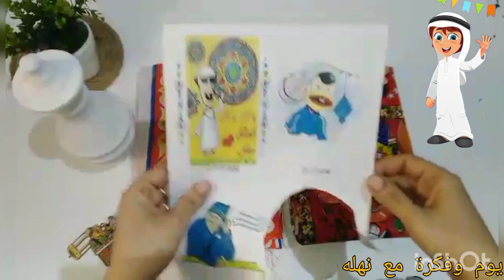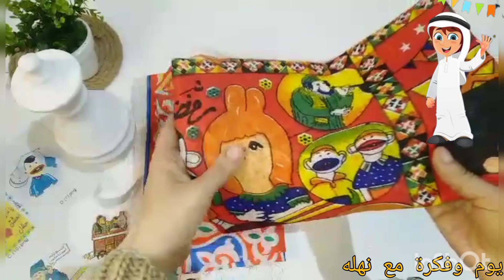ديكور رمضان بروح زمان فكره جديده وحصري من تصميمي رمضان ٢٠٢٤